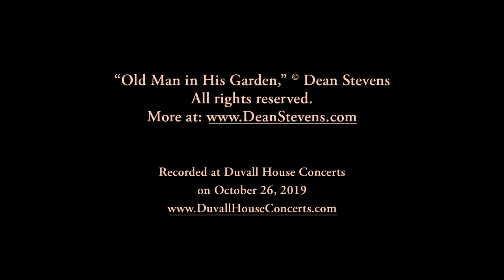Old Man in His Garden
"Old Man in His Garden," written and performed by Dean Stevens of Boston, Massachusetts, in a house concert in Duvall, Washington, on October 26, 2019.